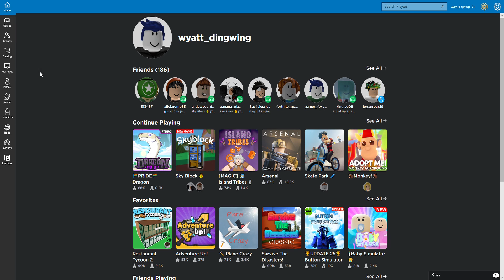meh crazee neighbors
dang these guys.